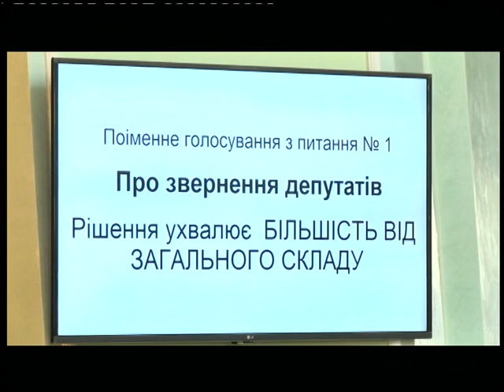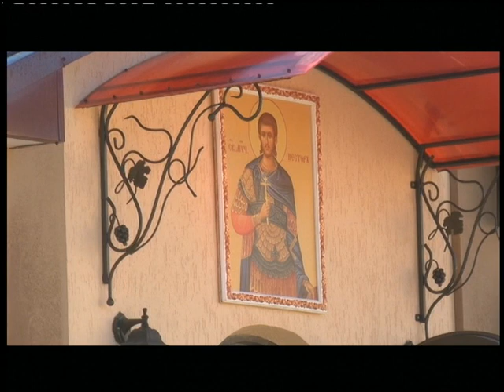09.11.2018. Новини. 17:00